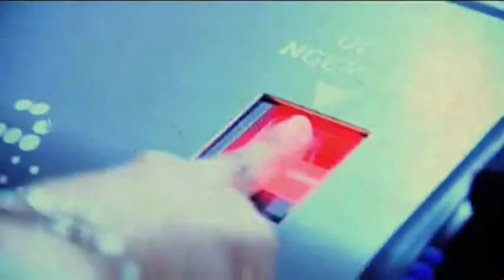voces y sonidos